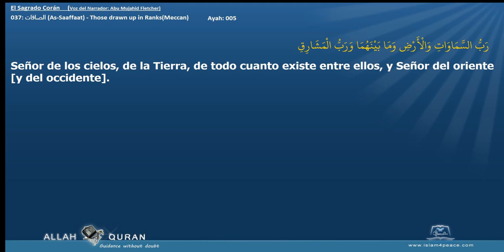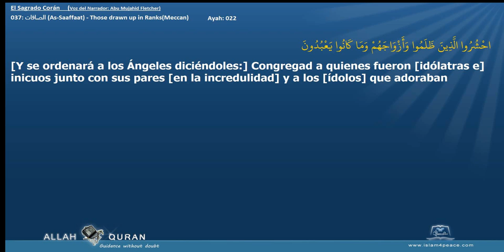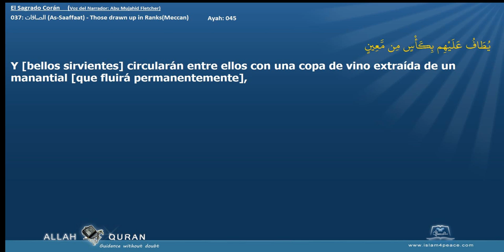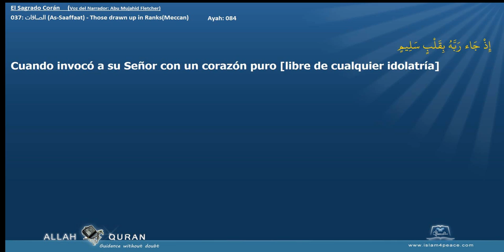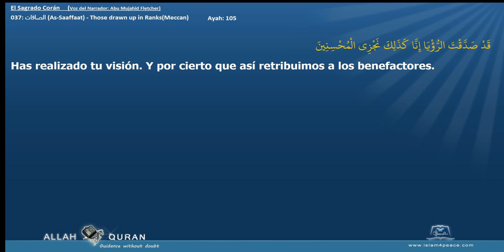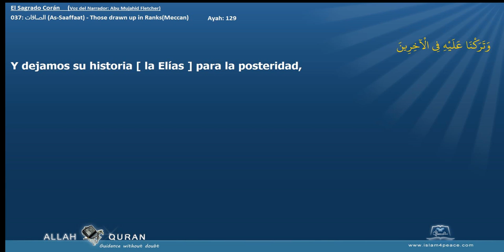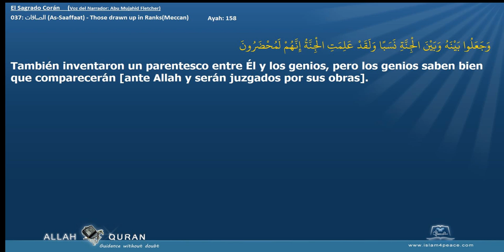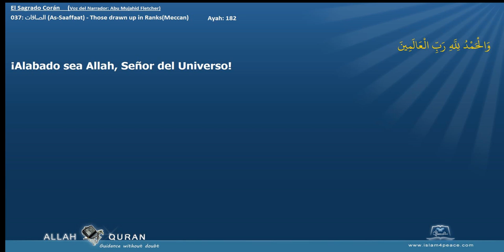El Sagrado Corán 037 الصافات As Saaffaat Those drawn up in RanksMeccan